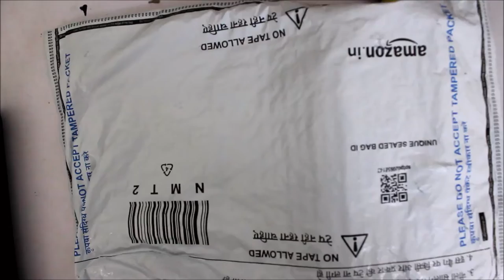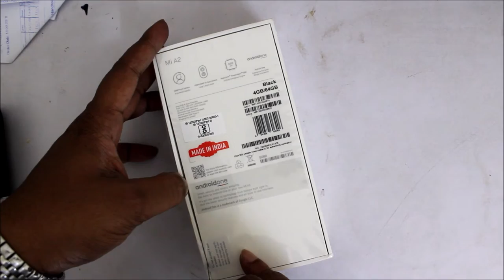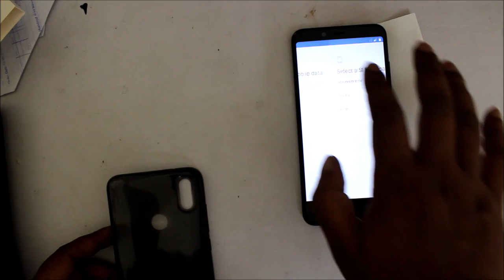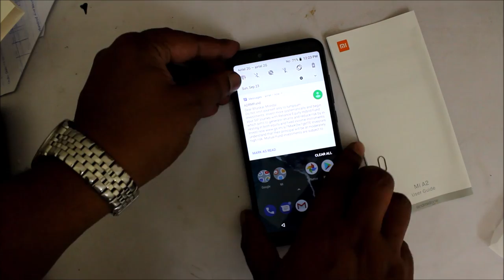Unboxing/ Unpacking of Mi A2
Dark Grey
12MP+20MP primary dual camera and 20MP front facing camera
15.21 centimeters (5.99-inch) capacitive touchscreen with 2160 x 1080 pixels resolution and 403 ppi pixel density
Android v8.1 Oreo operating system with 2.2GHz Qualcomm snapdragon 660 octa core processor, Adreno 512 GPU, 4GB RAM, 64GB internal memory and dual SIM (nano+nano) dual-standby (4G+4G)
3010mAH lithium-polymer battery
1 year manufacturer warranty for device and 6 months manufacturer warranty for in-box accessories including batteries from the date of purchase
Box Contents: Mi A2,Type-C to Audio adapter, Power adapter, USB cable, SIM eject tool, Warranty card, User guide, Clear soft case